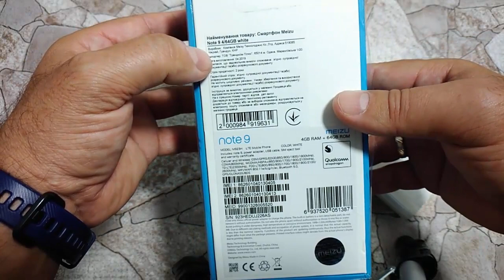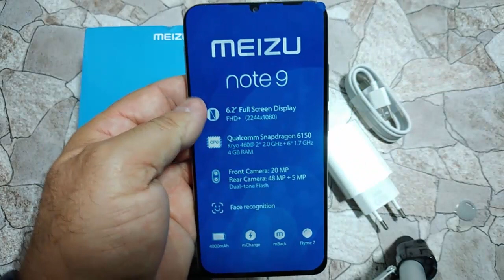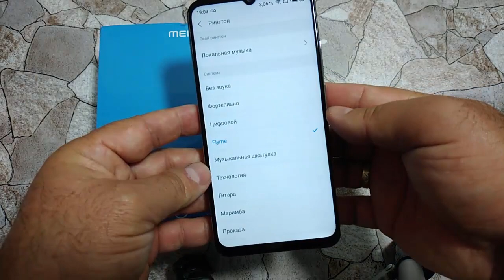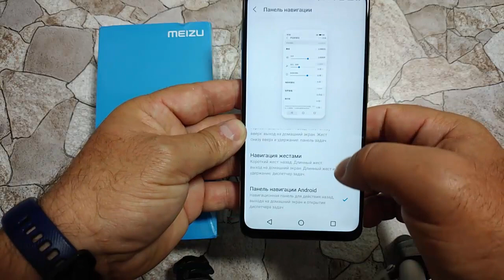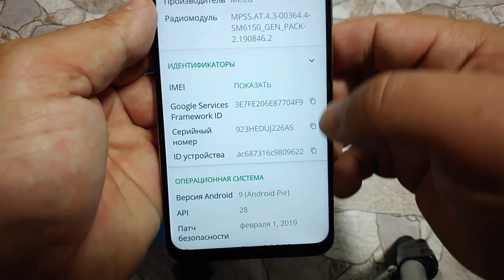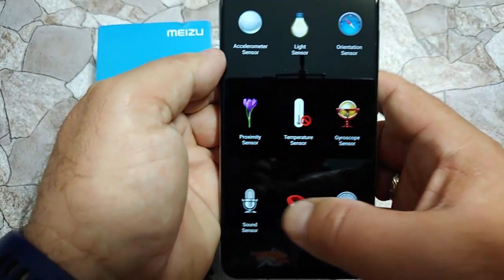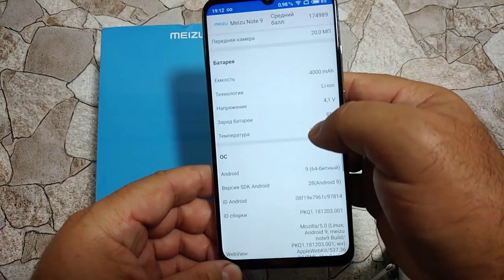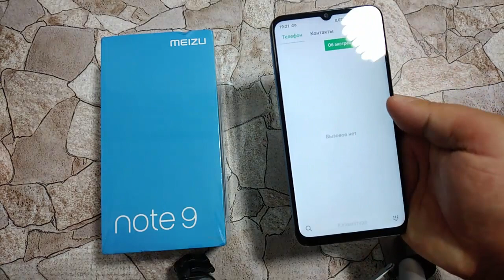Обзор подешевевшего Meizu Note 9 / Самое время брать!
💎Возвращай часть денег с покупок, регистрируйся в ePN